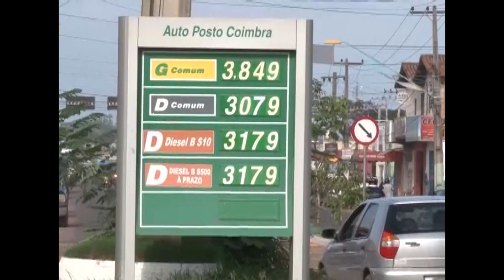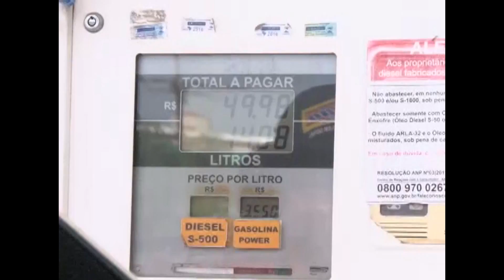Motoristas procuram postos com gasolina mais barata